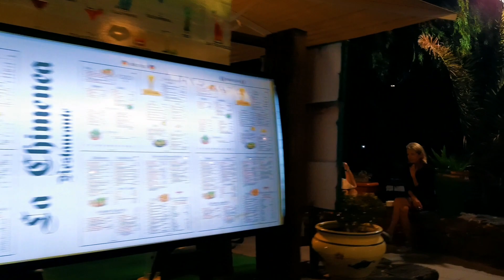LATEST WALK LASTNIGHT AT LAS CUCHARAS | MARETAS | LOS CHARCOS | COSTA TEGUISE AUGUST12 8PM 22°C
The latest video update lastnight in the area MARETAS, LOS CHARCOS and LAS CUCHARAS located in the town of Costa Teguise. Film date August 12 at time of 8PM and temp of 22°C

To find out all of the best things to do in Lanzarote on your holiday.

The island in your pocket. All the information you need about Lanzarote.

Please write Comments and Suggestions.

VISIT LANZAROTE EMAIL
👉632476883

I appreciate any amount for a cup of coffee.

MUSIC

The creator credit the music to the owner
Song: I'm comin Home

HOTELS